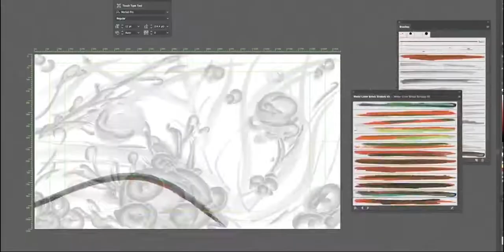Top 5 Best Performing Laptops - Acer Predator | Asus ROG | Zenbook 3 | Sabre 15 | Aero 15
Today we present you 5 of the best performing laptops from Taiwan.

1. Acer Predator 15 G9-593
2. Asus ROG GL553VD
3. Gigabyte Aero 15
4. Gigabyte Sabre 15-K
5. Asus ZenBook 3 UX390UA